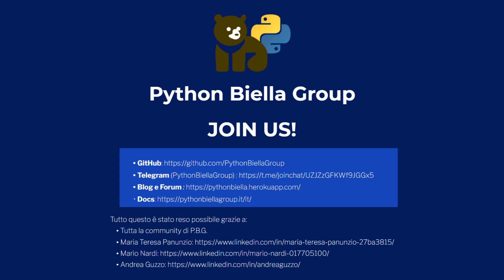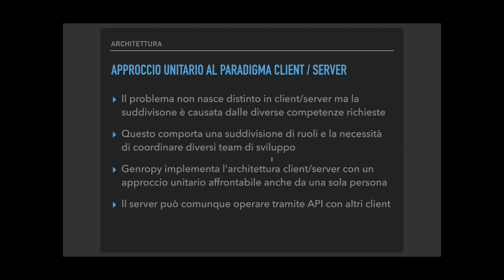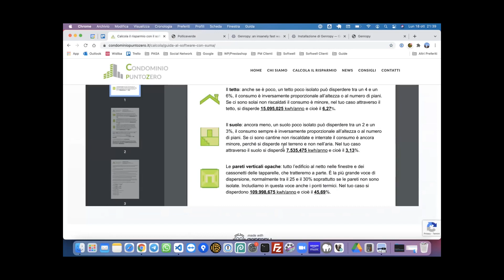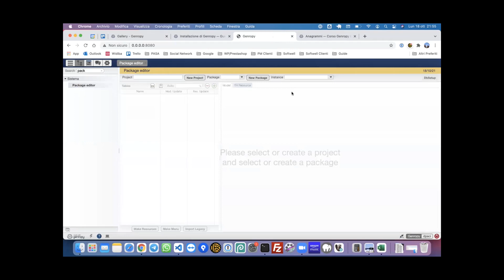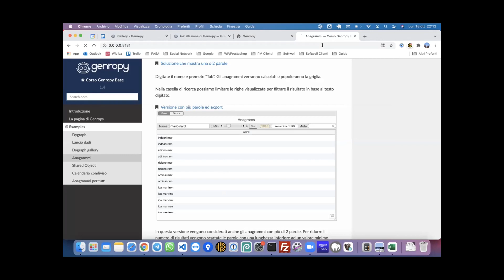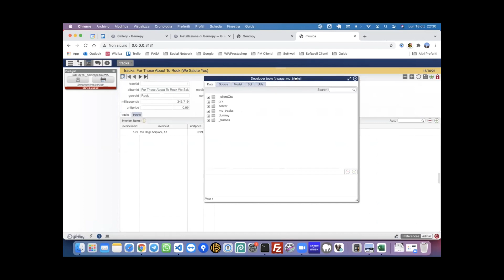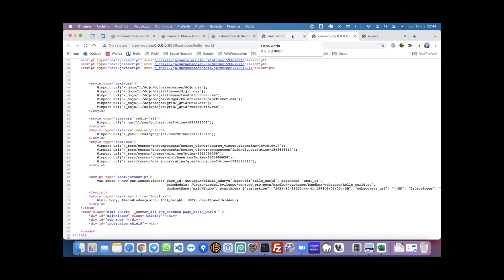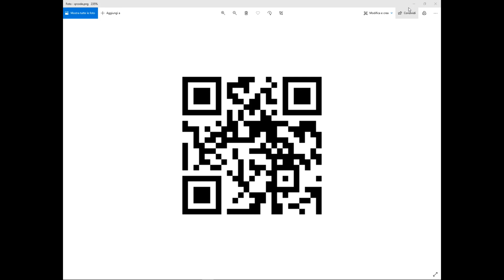Genropy 01 - Intro, demo e primi passi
In questa serie di 4 serate vedremo come costruire una rich single page application con Genropy, web framework italiano open-source che ci viene presentato dagli stessi autori.
Questa è la prima serata, introduttiva.

⏳ 00:00 Bevenuto e presentazione del percorso
⏳ 03:01 Introduzione a Genropy e alla sua architettura
⏳ 19:17 Demo ERPY / Condominio.zero
⏳ 41:50 Pratica live: app Anagrammi
⏳ 49:28 Pratica live: creare una app importando un DB legacy e sua configurazione
⏳ 1:29:34 Pratica live: HelloWorld e altri esempi
⏳ 1:40:50 Altre Q&A